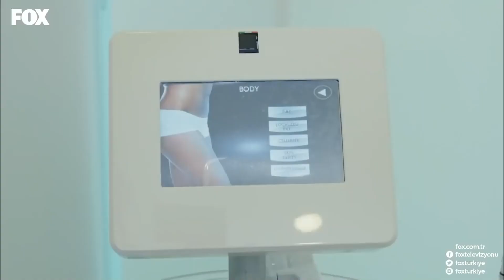Gece Gündüz Peşimdeler Peşimde - No:309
Yıldırım, Songül'ün peşine takılıyor. ESKİ KOCA ZULMÜ

KÜNYE
YAPIM: GOLD FİLM
YAPIMCI: ŞENAY ABACI TURGUT
YÖNETMEN: HASAN TOLGA PULAT
SENARYO: ASLI ZENGİN- BANU ZENGİN
MÜZİSYEN: VOLKAN AKMEHMET- İNANÇ ŞANVER
JENERİK ŞARKISI: BURAY
UYGULAYICI YAPIMCI: AYNUR BAŞGÖK
TÜR: ROMANTİK KOMEDİ